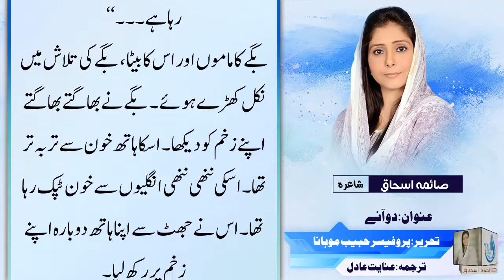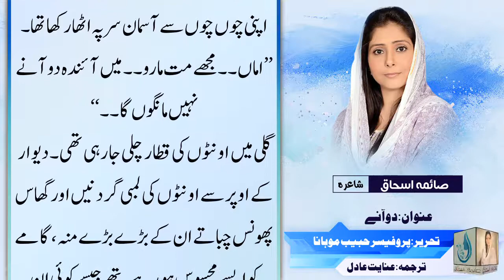saraiki afsana|| do aaney|| حبیب موہانا کا سرائیکی افسانہ دو آنے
پروفیسر حبیب ماہانا کا سرائیکی افسانہ  ”دو آنے“پیش ہے صائمہ اسحاق کی آواز میں جس کا ترجمہ کیا ہے عنایت عادل نے۔
saima ishaq presents prof.Habib Mohana saraiki afsana do aaney Translated by inayat aadil.